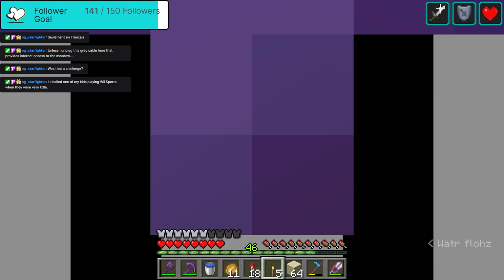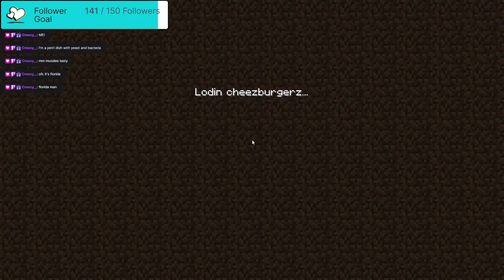Return To The Ocean Monument! [Meadow SMP]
In this stream I return to the ocean monument and continue draining it. One day, I'll be done. Perhaps today? Hope you enjoy. (:

If you want to join in with the chatters, make sure to join us LIVE on twitch!